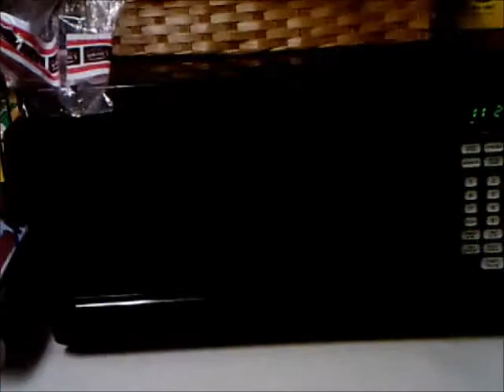Should you microwave some water? Express Episode!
Experiment P6: Cup of Water

For our Season 0 finale, I decided to make an express episode in the style of "Is It a Good Idea to Microwave This?"'s 189th episode, and I reveal Hannah's sainthood (based off of Margaret II).

Today, I microwave water, but to huge disappointment. I'm sorry this finale sucked, but I hope to make it up in Season 1 (which might not happen for a while because i have no other microwave).

Fun Fact: My lower third in this episode (Knows many cheerful facts about the square and the hypotenuse) is because i speak fast in this episode, like the pig that says that line in Mickey Donald Goofy: The Three Musketeers.

Should You Microwave It is filmed in the Matthew McCarthy Microwave Laboratory 0.5.